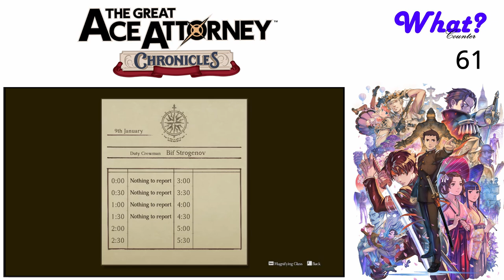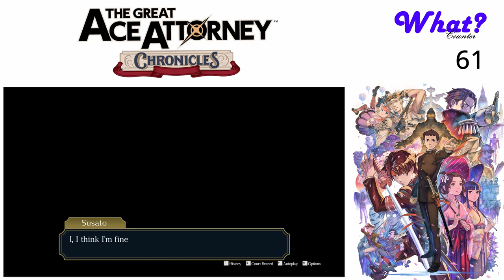The Great Ace Attorney Chronicles (Blind) Ep. 14 - The Singing Detective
Herlock Sholmes graces us with a song.